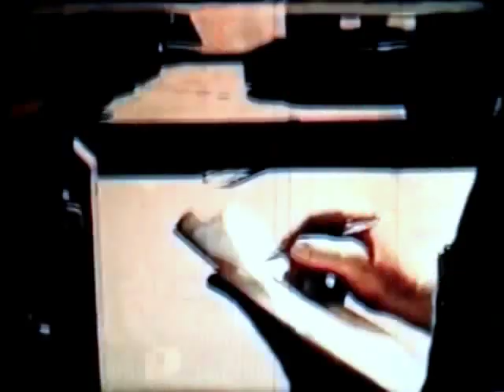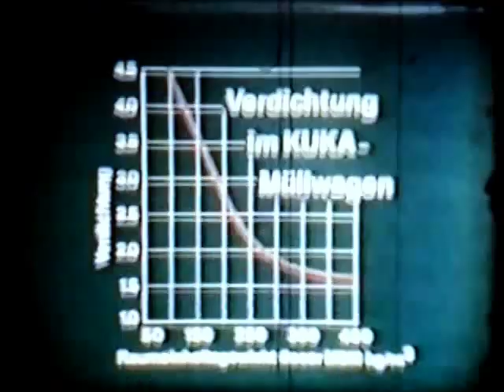Benne à Ordures Kuka 215 Rotopress / Garbage Truck, Müllabfuhr, Vuilniswagen, Camion Poubelles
Descriptif : Benne à ordures Kuka 215. KUKA pour : Keller und Knappich, Augsburg.  En 1977, année de l'arrêt de sa production on lui attribua officiellement le nom de Rotopress, nom par lequel la 215 était reconnue par tous les professionnels du secteur. La vidéo est abîmée, elle date de 1968. Je l'ai améliorée du mieux que j'ai pu, quitte à exagérer la colorimétrie, mais le voile jaune a désormais disparu. Montage réalisé à partir des 7 parties mises en ligne par ClassicRefuseTrucks. Je vous conseil ce site d'ailleurs!! Le site est bourré d'archives textes, photos et vidéos glanés de par le monde avec pour seul sujet les bennes à ordures du monde entier. Michel Ferro et Eric Voytko font un travail remarquable.
 Les bennes Kuka étaient fabriquées et vendues en France par les frères Grange à Valence (26 - Drôme) sous le nom commercial :  "Hélico".  Au début des années 90 Faun pris le contrôle de Grange. L'histoire des bennes Kuka remonte à l'année 1927. Au fil du temps, de nettes améliorations techniques ont fait évoluer ces bennes à ordures jusqu'à pouvoir collecter tous les types de déchets. En effet, la consommation des ménages ayant évoluée, il est apparu la nécessité de devoir collecter un nombre croissant d'encombrants. Par exemple, il fallait revoir la conception de l'intérieur de la porte pour favoriser l'absorption des déchets solides. Il fallu également améliorer l'ouverture de la porte arrière pour favoriser cette fois l'éjection des déchets. De même qu'il fallu revoir l'entrainement du tambour. L'entraînement par engrenage et chaîne utilisés sur la 215 était devenu trop faible pour faire face aux nouvelles conditions de travail. Tout cela à contribuer à faire de KUKA le plus grand constructeur de benne à ordures en Europe jusqu'en 1975. Cependant, depuis 1972 Schörling construit le 2-R Packmaster, fabriqué sous licence Leach, le constructeur américain de bennes à ordures. Par conséquent Kuka a commencé à perdre des clients qui appréciaient le nouveau système de compaction de son concurrent. Ce nouveau système était plus efficace pour les encombrants. Par ailleurs il permettait également d'améliorer les tournées des camions en augmentant la quantité de déchets collectés par rotation. Pour contrer son concurrent, Kuka présenta une nouvelle benne en 1975, la Kuka 218, spécialement destinée aux encombrants. Puis la 219 "Bullpress". Cela dit, Kuka ne pouvait toujours pas rivaliser avec son rival Schorling. En 1977 Kuka présente sa nouvelle benne, la 209 Variopress, produite jusqu'en 1982. La 211 Variopress était censée palier à l'échec de la 209. Puis vint la 212 Bullpress qui partageait des organes de compaction avec la 211.  En 1983 Faun pris le contrôle de Kuka. et pendant un temps leurs produits étaient identifiés avec les deux noms. De nos jours Faun commercialise toujours la Rotopress, ainsi que la Variopress. La Variopress était commercialisée en France sous la dénomination "Jumbo" par Grange jusqu'au début des années 90 et la prise de contrôle de l'entreprise par Faun.